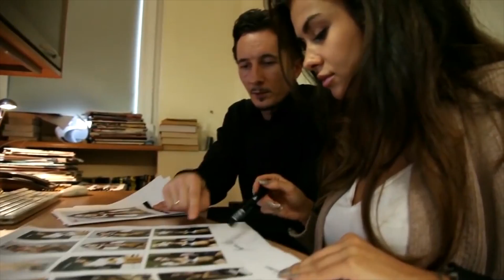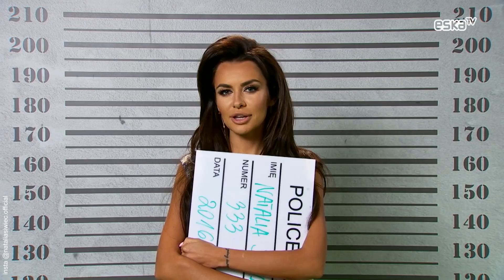Natalia Siwiec - drobna figura czy anoreksja?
Natalia Siwiec - drobna figura czy anoreksja? Wygląd Natalii Siwiec od kilku lat przyciąga uwagę fanów. Miss Euro 2012 ma milion fanów na Instagramie. Ostatnio jej zwolenników zaniepokoiła wyjątkowo szczupła sylwetka modelki i celebrytki. Czy to tylko drobna postura, czy choroba?